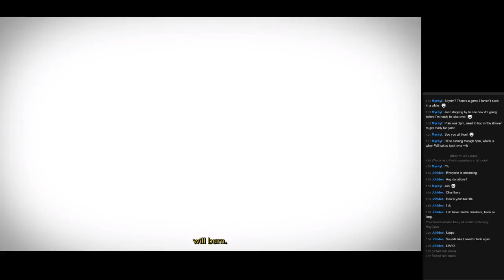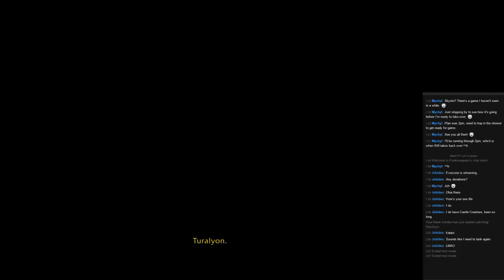FRG Streams: Extra Life 2016 Part 5